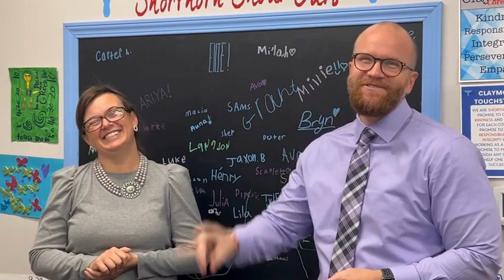11 6 Morning Announcement